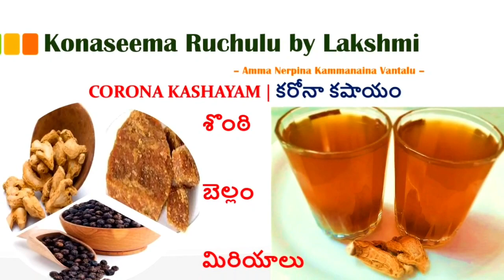Sonti Kashayam | శొంఠి కషాయం | Sonti Miriyalu Kashayam | Corona Kashayam | Immune Booster Kashayam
These days most of the people are suffering from cold, cough, fever etc and everyone is worrying about is it because of Corona. It is always good to take precautions by wearing mask, maintaining social distance, washing hands frequently etc. Along with these, if we can have the home remedies, we can strengthen our immunity and we can form a layer to protect from cold, flu, fever etc. We can prepare this Kashayam with the help of ingredients which are are available in our home kitchen. I have prepared this kashayam using Sonti, Miriyalu and Bellam. This is very traditional kashayam recipe usually prepared by our moms and grandmas. When we take this kashayam, we feel a little relaxed and we can get rid of normal cold and cough.
Especially these Corona days, it is always better to have these kind of kashayams to increase our immunity level.
It is not a remedy to cure the Corona, but helps to strengthen our immunity so that we can fight with Corona.
Stay Safe & Stay Healthy. Don't remember to follow:
1. Wear Mask
2. Maintain Social Distance
3. Wash Hands Frequently
4. Eat Healthy Food & Have Kashayam